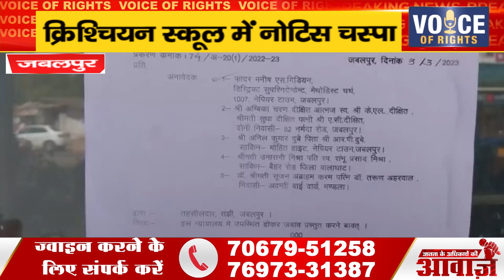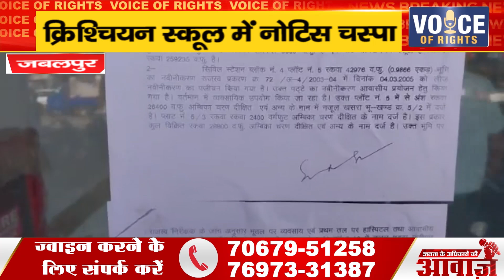जबलपुर ll क्रिश्चियन स्कूल में नोटिस चस्पा